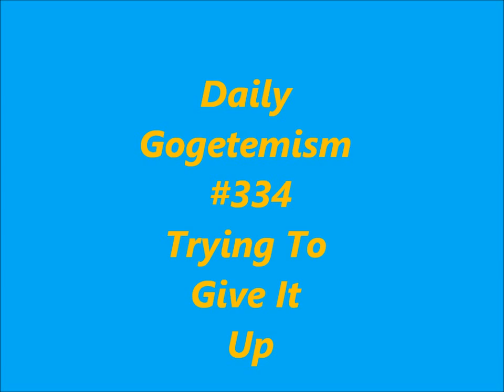Trying To Give It Up DG #334